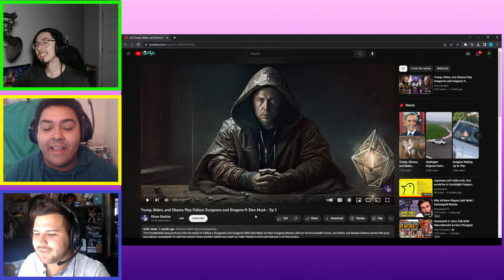Group Reaction to Trump, Biden, and Obama Play Dungeons and Dragons ep 2 | AI presidents REACTION!!